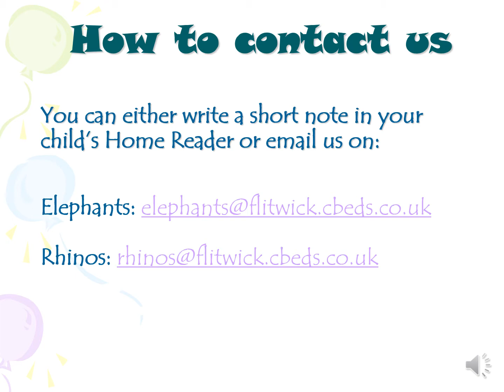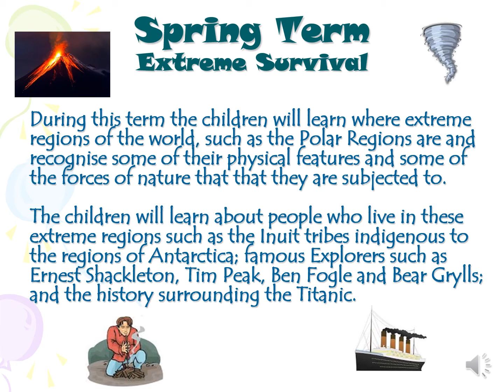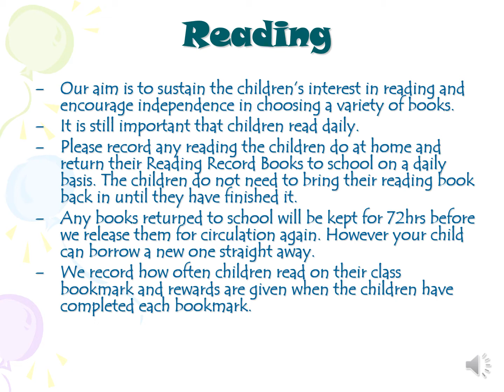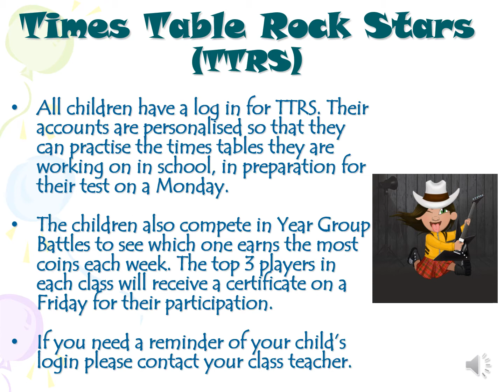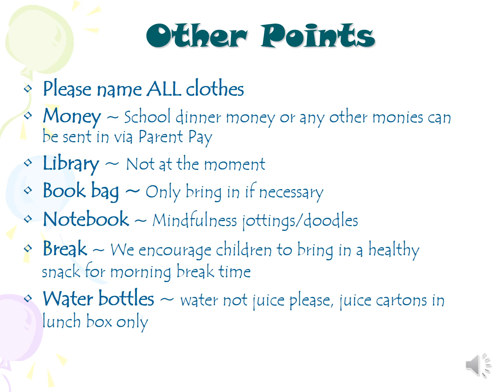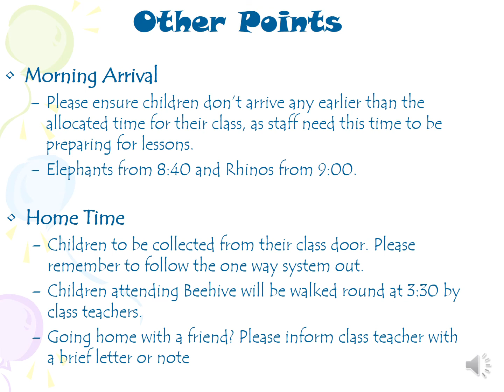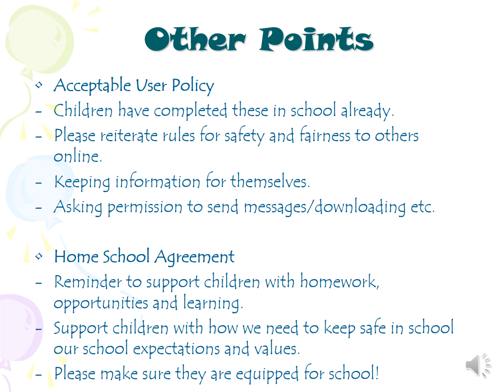Year 4 Welcome evening 2020 21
Year 4 Welcome evening video, information for year 4 parents.